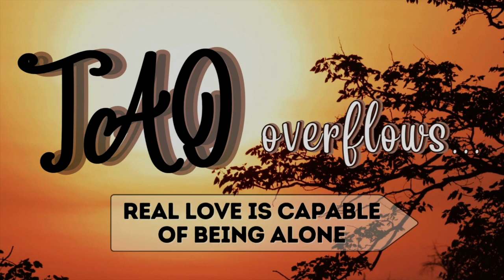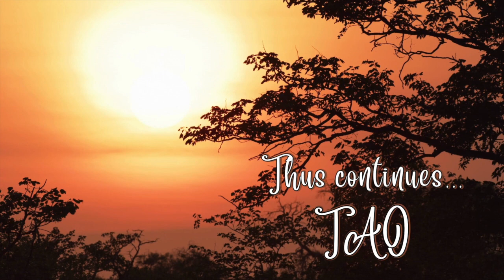Tao Overflows - Real Love Is Capable of Being Alone